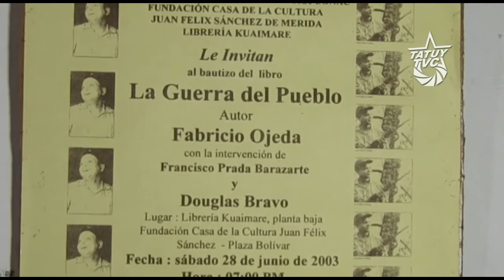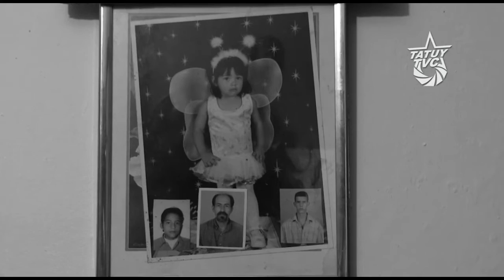Alcedo Mora: Padre, Revolucionario y Poeta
Alcedo Mora Márquez, oriundo del Edo. Nueva Esparta y residenciado en el Edo. Mérida, militante del Partido de la Revolución Venezolana (PRV Ruptura), con 55 años de edad, reconocido por su labor revolucionaria, también es padre, gran lector, escritor y poeta.

Alcedo Mora dejó de verse por las calles merideñas desde el 27 de febrero de 2015, aproximadamente a las 3 de la tarde, la comunidad revolucionaria merideña espera saber de su paradero.